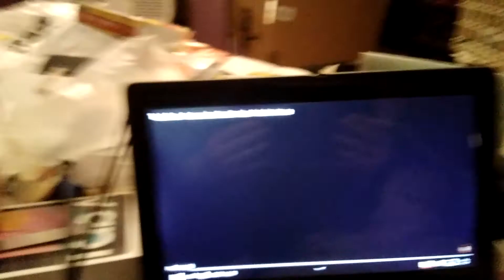Too Far - Elinor Wonders Why Diss Track - Dharma Joly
this is the Diss Track out of Elinor Wonders Why.

and also ELINOR WONDERS WHY IS A RIP OFF DOODLE TOONS!

Credit for Clever Clover Productions

No Credit for PBS Kids